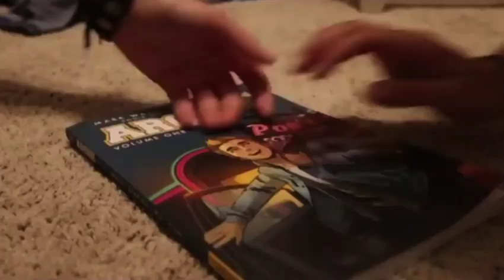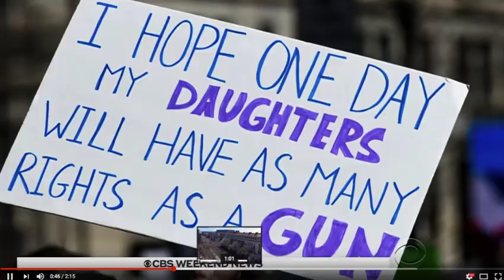david Hogg movie LONE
David Hogg paid actor